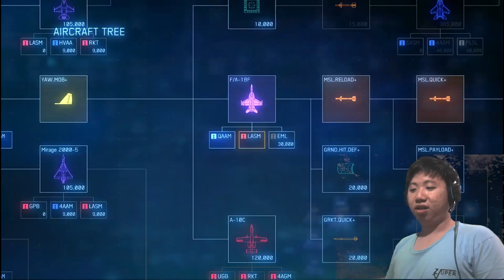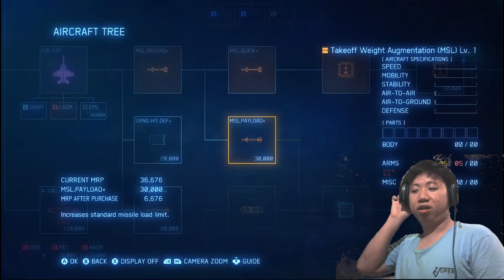[Ace Combat 7 : Skies Unknow] [Ep 5/6] [Gameplay] Hampir KALAH | Part III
Info